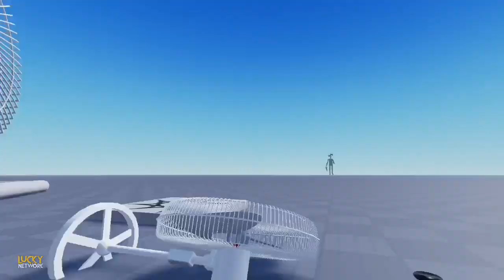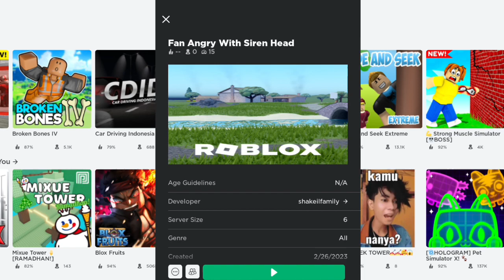Fan | Menghidupkan Kipas Angin Baling baling Dalam Kepanikan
Welcome To Lucky Network Fan Videos 🥳

kipas,kipas angin,fan,celling fan, wall fan,desk fan,